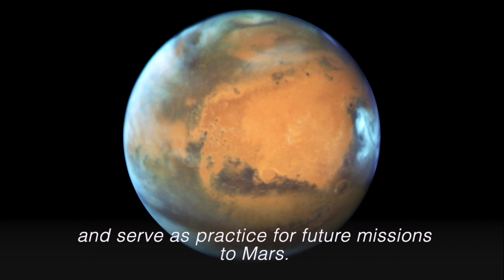NASA's giant US moon rocket emerges for debut launch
NASA's next-generation moon rocket, the Space Launch System (SLS) Artemis 1 rocket with its Orion crew capsule stands on launch pad 39B as workers depart at the Kennedy Space Center in Cape Canaveral, Florida, U.S. August 17, 2022. | via Reuters